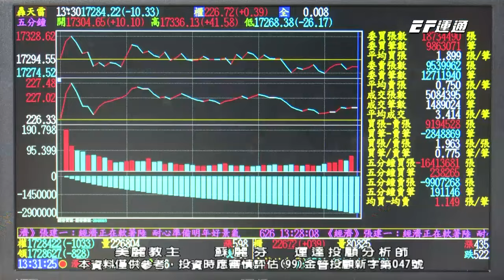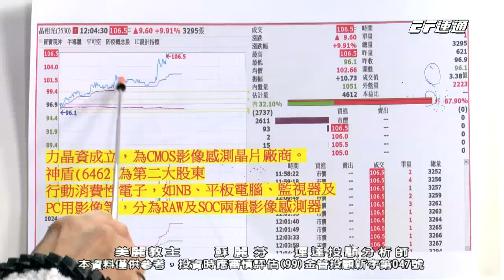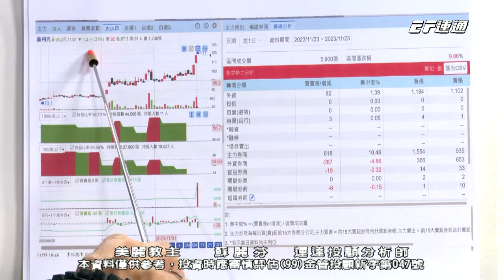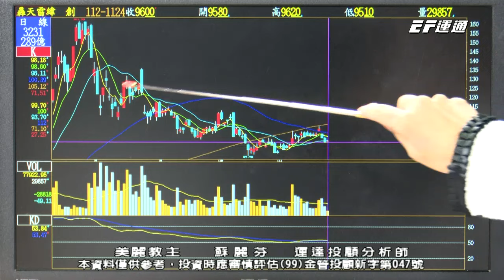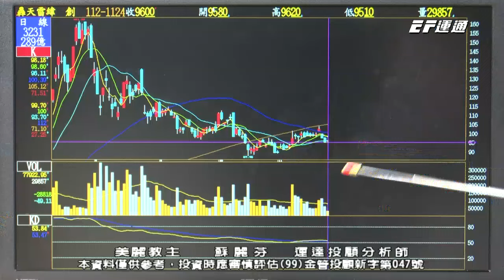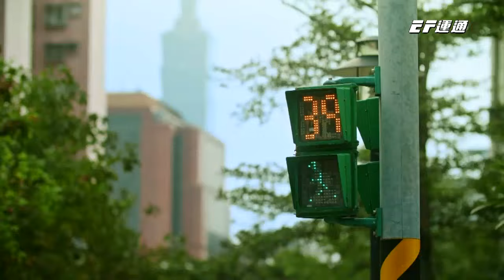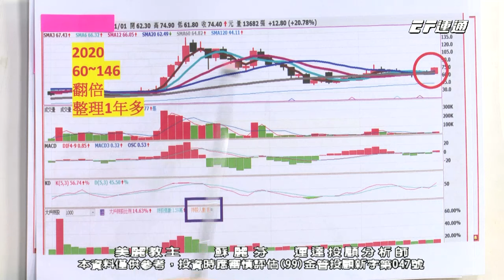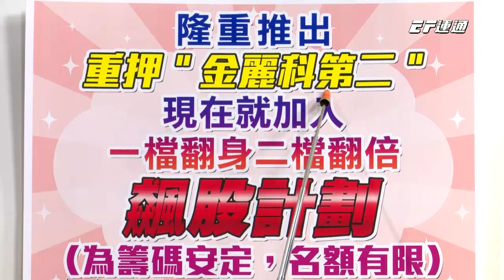集團小飆兵發威 金麗科第二上漲6%趕快跟上腳步！晶相光 晶心科 先進光 佳邦 創意 愛普 聯發科【美麗教主蘇麗芬】20231124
2023/11/24美麗教主本日重點：
💖大盤走勢遇到前高遇到震盪
💖集團作帳股持續看好
💖金麗科第二還有空間快跟上

大家好，我是蘇麗芬分析師 👋

想要獲得更多資訊
歡迎填寫表單
讓我們提供更適合您的投資服務